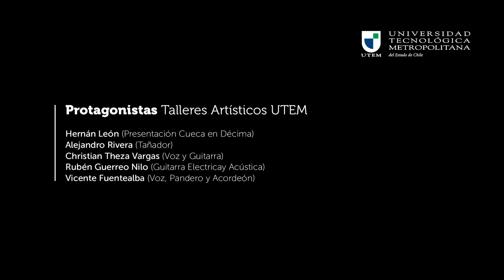Malva Rosa (Cueca de Hernán Núñez, Los Chileneros) - Por Talleres Artísticos UTEM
Para festejar En Casa, el equipo de los Talleres de Formación Artística de la Universidad Tecnológica Metropolitana (UTEM) interpretan la cueca Malva Rosa, de Hernán "Nano" Núñez, del mítico conjunto Los Chileneros, quienes enriquecieron la bohemia de décadas pasadas con este estilo denominado —actualmente— como cueca chora o urbana, por su arraigo en los barrios bravos y el uso de la jerga popular en sus letras.

Protagonistas Talleres Artísticos UTEM:
• Hernán León (Presentación Cueca en Décima)
• Alejandro Rivera (Tañador)
• Christian Theza Vargas (Voz y Guitarra)
• Rubén Guerreo Nilo (Guitarra Electricay Acústica)
• Vicente Fuentealba (Voz, Pandero y Acordeón)

Equipo de Trabajo:
• Encargada de Extensión Universitaria: Nicole Fuentes Soto
• Coordinación General Desarrollo Cultural: Hernán León G.
• Administración Talleres Artísticos: Vicente Fuentealba P.
• Dirección Musical: Christian Theza
• Producción y Sonido: Christian Theza y Gonzalo Maldonado
• Edición Video: Christian Theza
• Comunicación y diseño: Fabián Flores Bernales